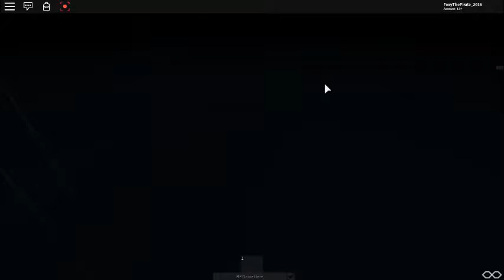TITANIC AMBIENCE (REVAMPED VER.)